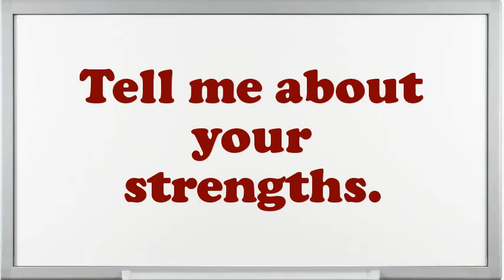IT Service Desk Analyst Interview Questions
Interview Questions for IT Service Desk Analyst.What makes your comforts about an IT Service Desk Analyst position?What strategic plan did you have as an IT Service Desk Analyst?Why do you think you are eligible for the position of IT Service Desk Analyst?Do you believe you are over certified for the position this IT Service Desk Analyst?How many projects simultaneously you have worked as an IT Service Desk Analyst?